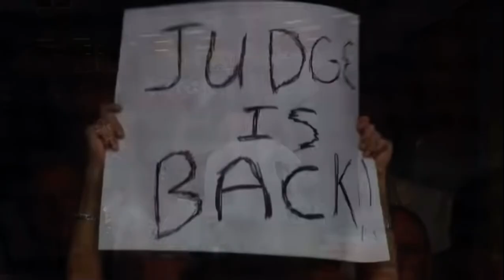Orioles vs. Yankees Consended Game Recap-7/29/23